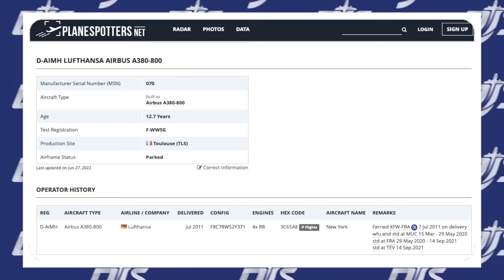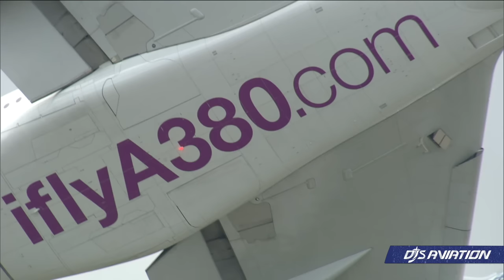Big Lufthansa Updates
It's been a busy few days for Lufthansa with another announcement regarding their widebody operations with the Airbus A380, alongside developments with their finnaica results which show strong results plus more!